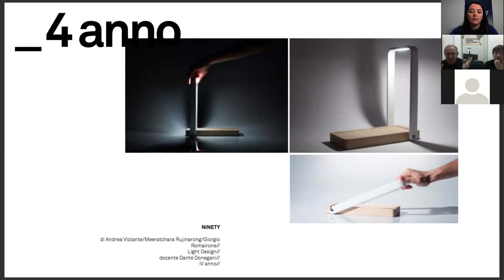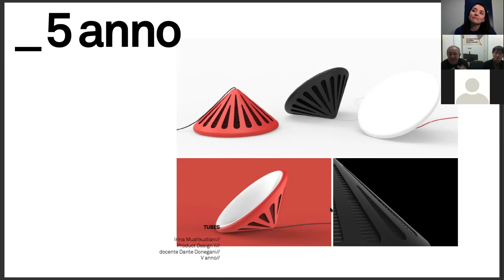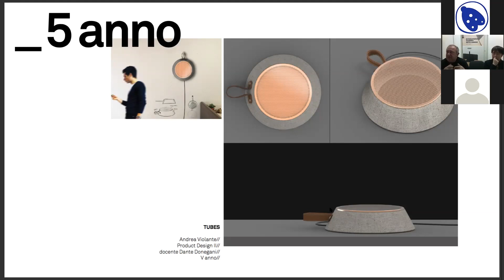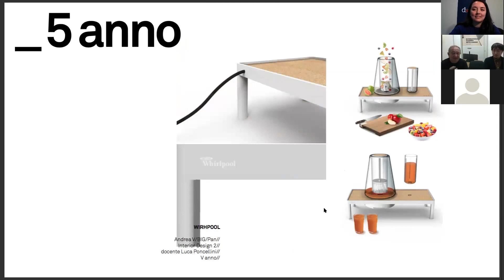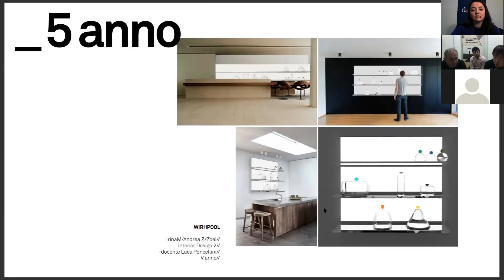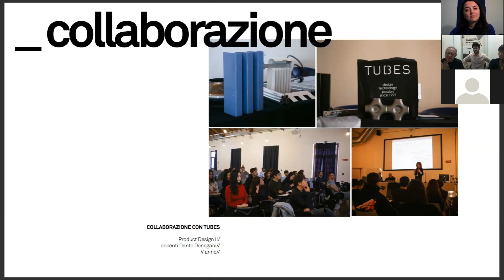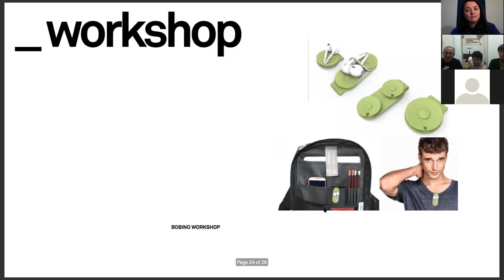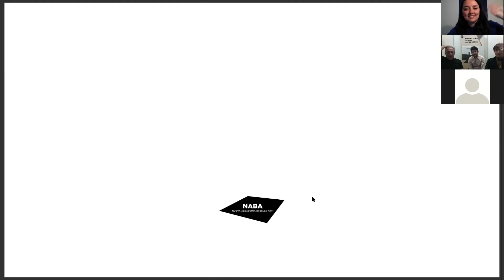Webinar NABA Product Design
On April 3rd NABA held a free online presentation on: Biennio Specialistico In Product Design.